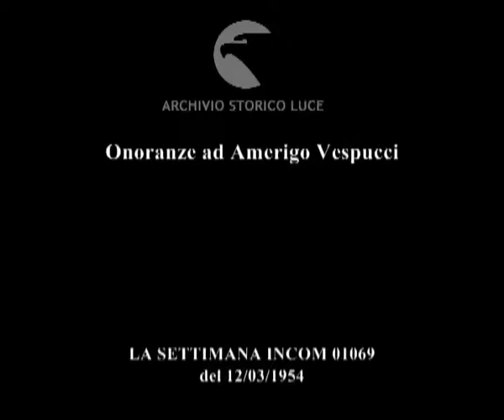Onoranze ad Amerigo Vespucci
Descrizione sequenze:Firenze: borgo Ognissanti, una lapide commemora la nascita di Vespucci ; il duomo di Firenze ; chiesa di Ognissanti: messa commemorativa in ricordo di Amerigo Vespucci ; corteo preceduto dai gonfaloni cittadini muove dalla chiesa verso i lungarni ; La Pira fa discorso di commemorazione davanti alla folla convenuta ; un ponte nuovo viene battezzato ponte Amerigo Vespucci ;